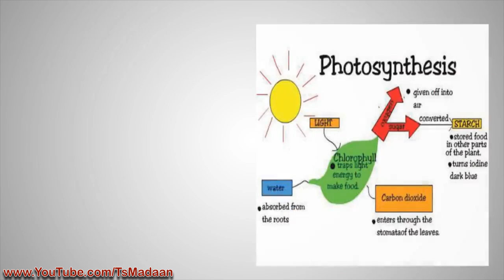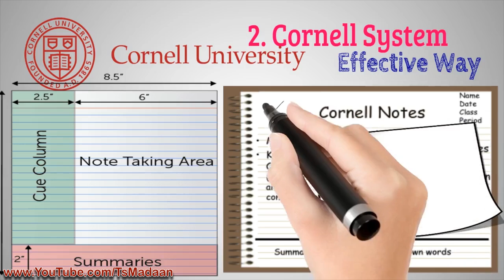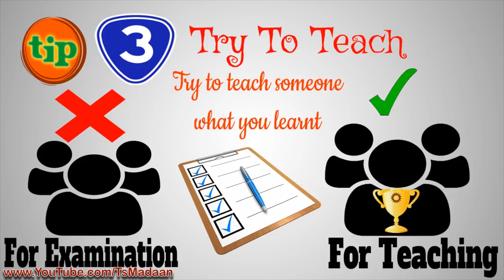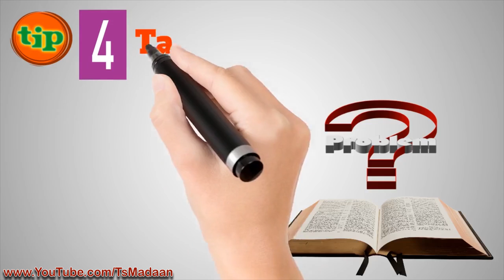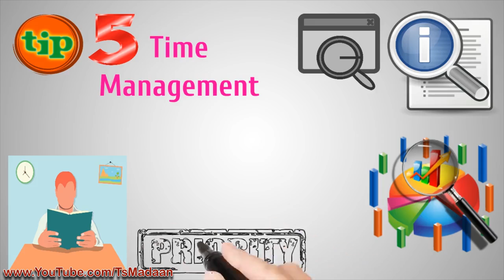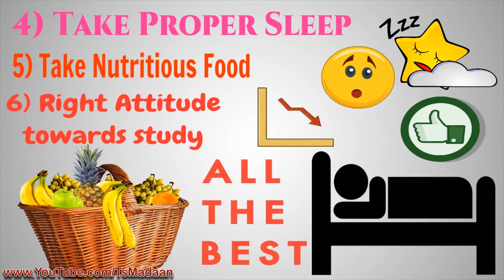Topper कैसे बनें ? How to become Topper in class? Study Tips in Hindi | Part 2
Part 2 - आप क्लास या कॉलेज में टॉप करना चाहते हैं तो यह वीडिओ ज़रूर देखें | How to become topper in class is a training video for students of every class, school, college, university. You may be in class 9, 10, 11 or 12, you should watch this video of study tips.

is a Free Hindi Life Changing Videos Channel to raise your Success and Happiness level on various subjects like motivation inspiration and self help plus personality development by Ts Madaan.  This channel also shows health videos by Ms Pinky Madaan and Free English Videos by various Indian trainers like Awal, Neeru Malik, Suresh Kumar and many more.